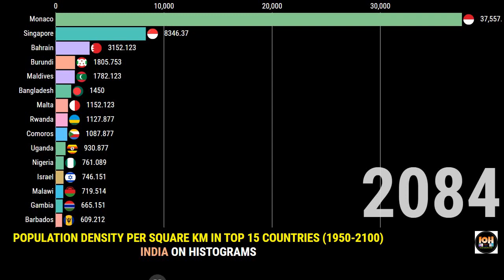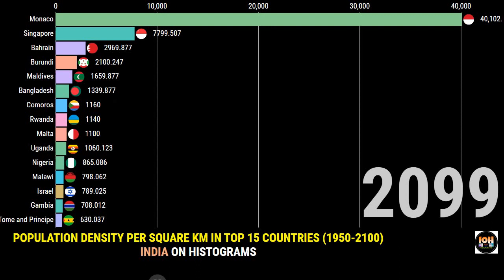POPULATION DENSITY IN TOP 15 COUNTRIES 1950-2100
This is a comparision video with a list of countries and dependencies by population density per square kikometer.
Which country has highest people density?
What is the most crowded country in the world?
Which country has lowest population density?
What is the densest country in the world?
Which country has the highest population density per square kilometer.